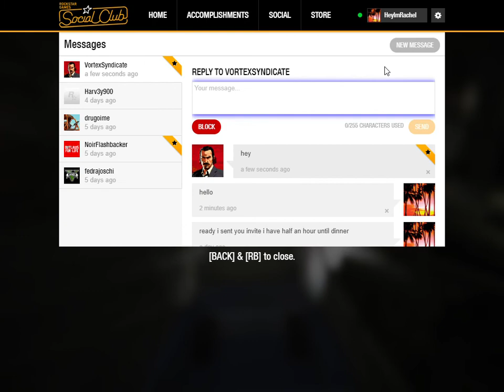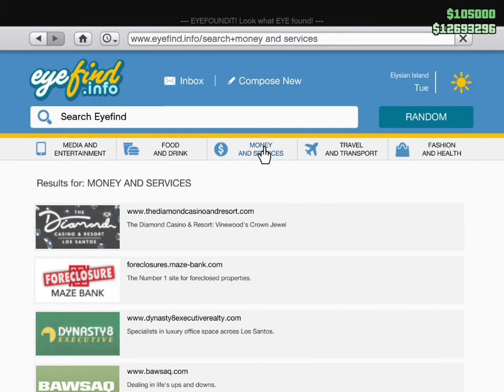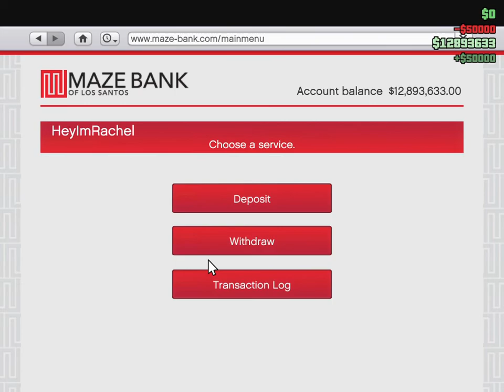GTA V Nightclub management